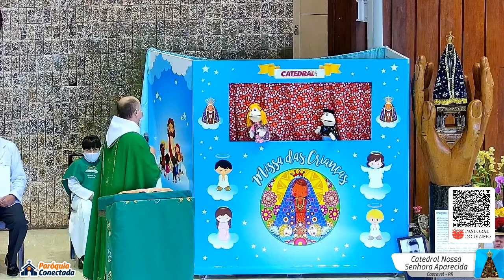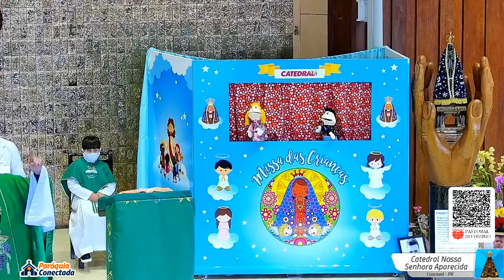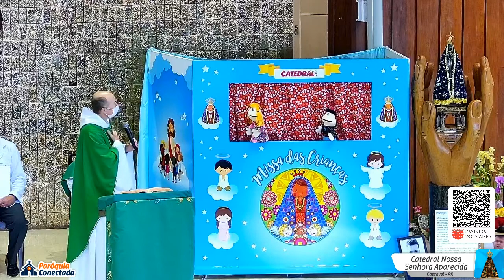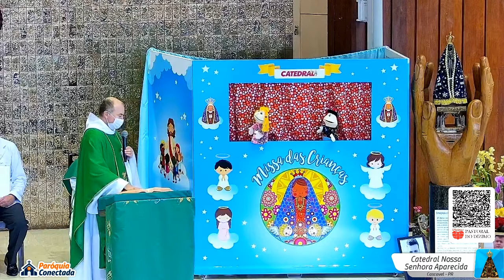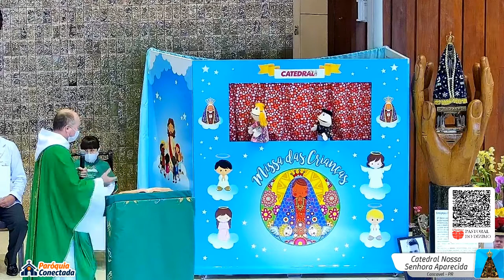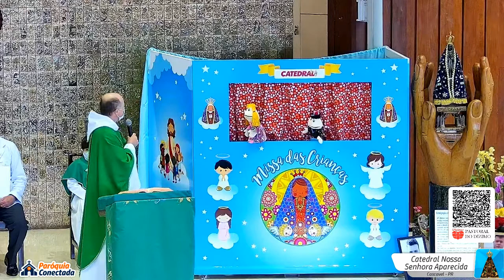Homilia Pe Zico 10h 18 07 2021